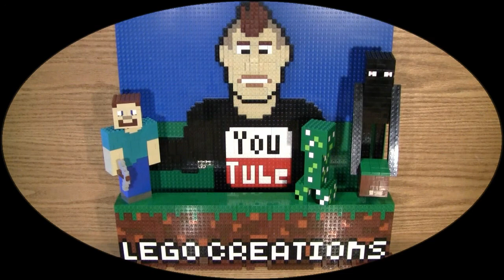LEGO Whale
Join me as I continue to explore and create with Legos. There she blows! Lego whale anyone?

Special thanks to Red3yz for letting me use his music!